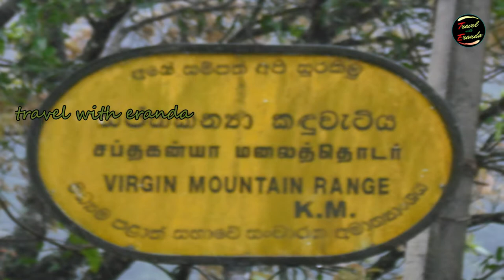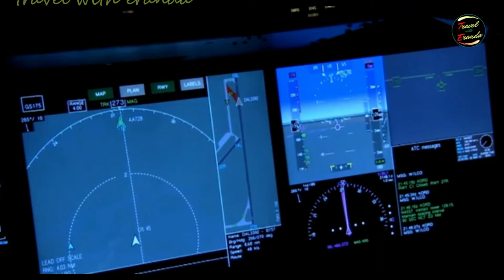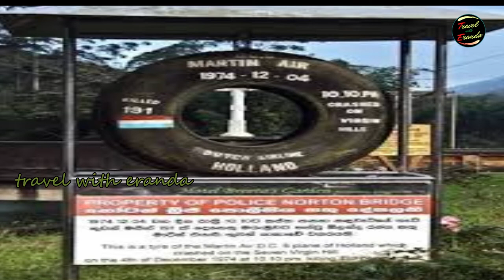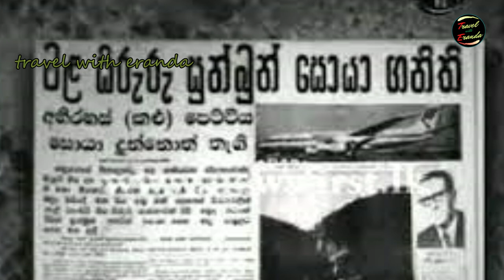Seven Virgins Mountain | සප්ත කන්‍යා කදු වැටිය |saptha kanya|travel with eranda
travel with eranda
සප්ත කන්‍යා කදු වැටිය
Seven Virgins Mountain
saptha kanya

saptha kanya plane crash , saptha kanya mountain , plane ,  saptha kanya mountain accident , idunesia , saptha kanya camping